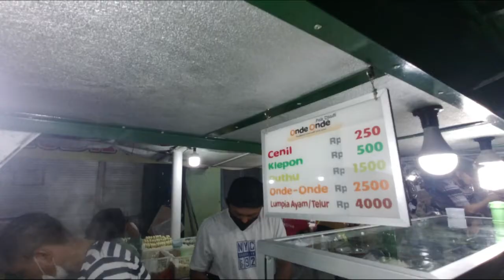Kumpulan Lagu Tentang Jogja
Kumpulan lagu tentang Jogja. Semoga bisa menemani hari-hari anda atau mengingat kembali segala kenangan yang pernah ada di Jogja.

1. Yogyakarta - KLA Project
2. Sesuatu di Jogja - Adhitia Sofyan
3. Jogja dan Kenangan - Langit Sore
4. Jogjakarta (kutemukan cinta) - Ni Na
5.Malioboro - Yosie Lucky
6. Masih di Jogja - Benmales
7. Malioboro - Clowbot
8. Kapan ke Jogja lagi - EveryDay
9. Tunggu aku di Jogja - Gemini
10. Coffee blues Jogjaku - Jamphe johnson
11. Jogja, cinta tanpa akhir - KLA Project
12. Jogjakarta berhati nyaman - BSH
13. jogja - pinus

Terima kasih.